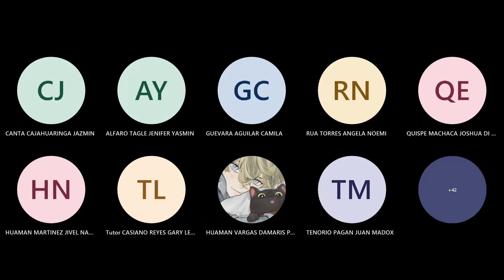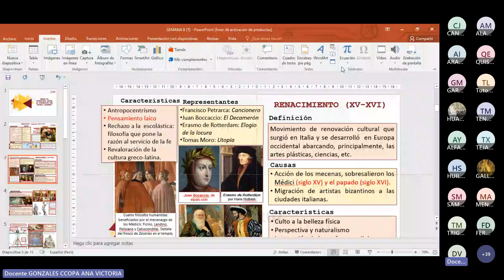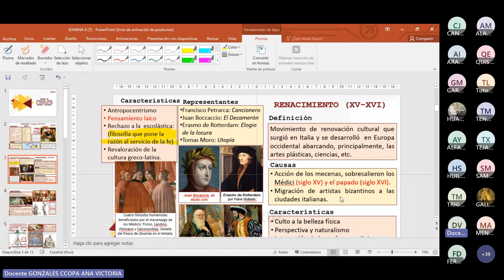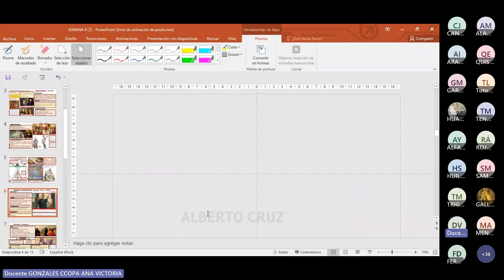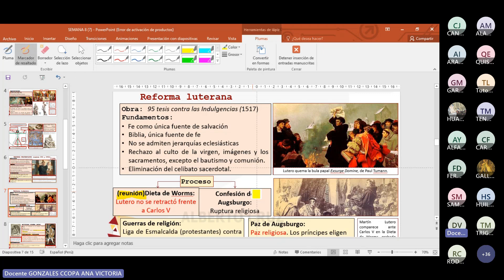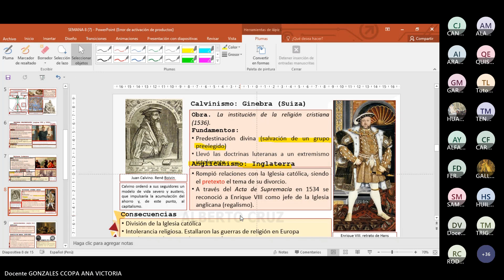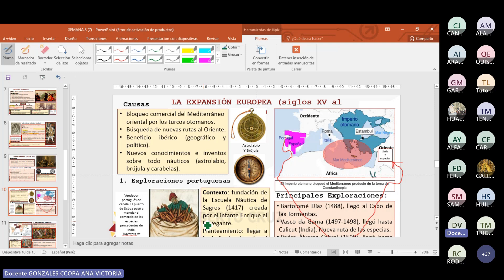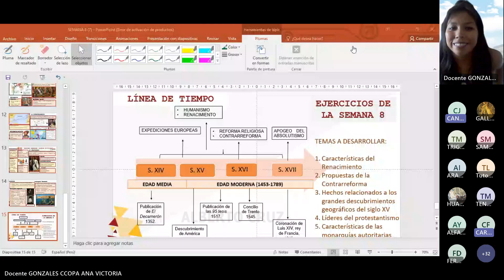HISTORIA - SEMANA 8 - PRE SAN MARCOS CICLO 2023 I